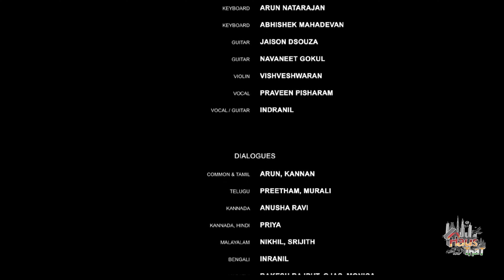Episode 15: The Interview Day |Taxi Take Off Landing| First Multilingual Indian Web Series| HausThat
Here comes the next episode from Taxi Take off Landing, the first Indian Multilingual Web series from Haus That YouTube channel – a channel by Indians in Frankfurt for Indians in India and all over the world.

The Interview day | Episode 15 | Lesson 1: Never mess up with you friends. Getting drunk and sleeping on the day of your interview is a very bad idea! Lesson 2: Never presume something weather it is about your neighbor next door or your neighboring country.
Watch and enjoy this fun episode of Taxi TakeOff Landing

Taxi Take-Off Landing – Web series
Directed by
Arun Raj Natarajan
Mahesh Kannan
Preetham Boda Vittal
Rakesh Rajput
Cinematography, Edit and VFX by Madhu Shankar
Voice sync and SFX by Rakesh Rajput
Story, Screenplay, Music, Editing and Dubbing By Arun Raj Natarajan
Cast:
 MyWish Sid
Murali Kolusu
Arun Raj Natarajan
Madhu Shankar
Deepika Wadawan
Nikhil
Adarsha
Priya Nigam
Naga
Monica
Arjun
Ojas
Shravanthy Vasuda Kannan

Special thanks to Girija Sankar for voice and support in editing